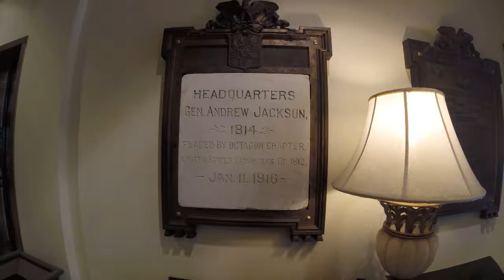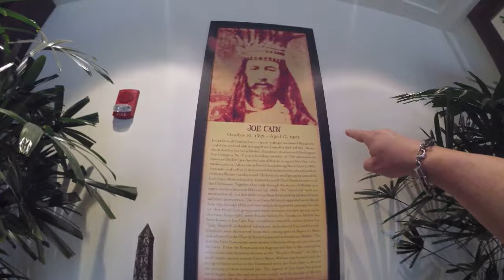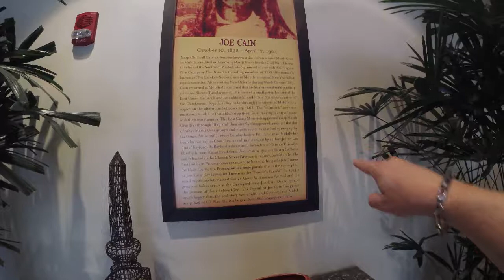Battle House Inn Tour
A Tour of this magnificent hotel with a very rich history.  Located in downtown Mobile Alabama. Here is the link to the History.